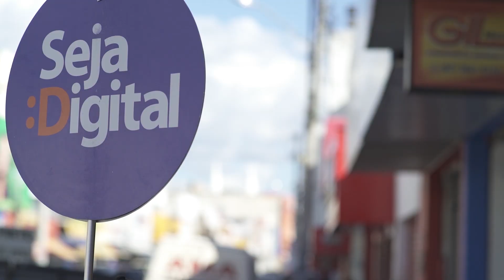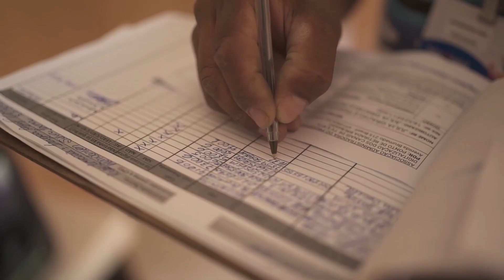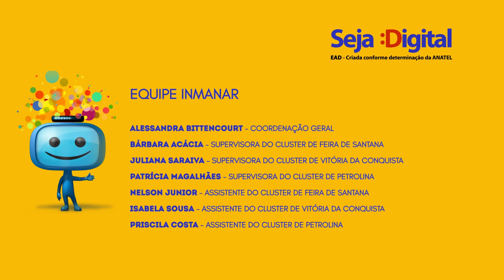Feira de Santana, Vitória da Conquista e Petrolina são 100% digital